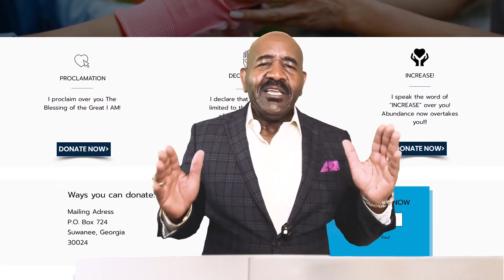How To Dream! Lessons from Churchill, Dr. King, & Gandhi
Learn how to live God's dream for your life.